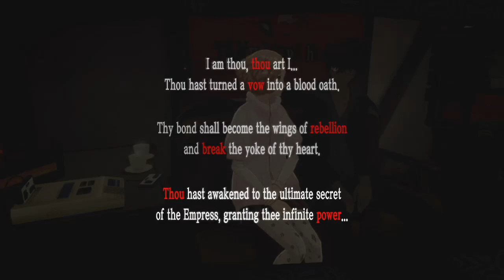Confidant Empress Rank10 MAX - Persona 5 Guide Video